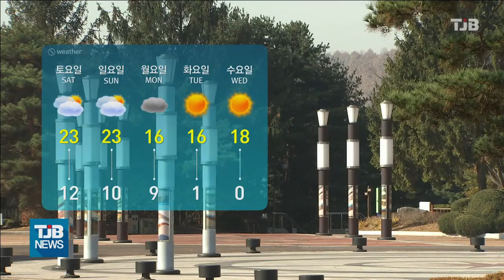가끔 구름많음..낮 최고 21~23도｜ TJB 대전·세종·충남뉴스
대전과 세종
충남은 오늘
가끔 구름 많고
오전까지
내륙을 중심으로
짙은 안개가
끼겠습니다.

오늘 낮 최고 기온은
당진 21도,
대전과 세종, 천안은 22도,
논산 23도 등
21도에서 23도의 분포로
평년과 비슷하겠습니다.

미세먼지 농도는
대전과 세종은
'좋음' 수준을,
충남은 '보통' 수준을
보이겠습니다.

주말인 내일도 가끔 구름 많겠고
낮과 밤의 기온차가
최대 14도까지 크게 벌어지겠습니다.